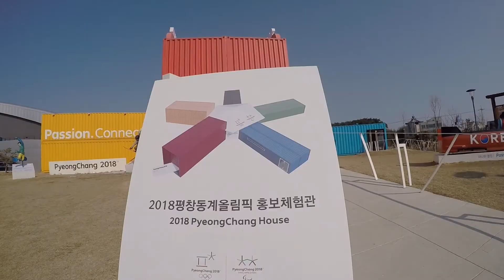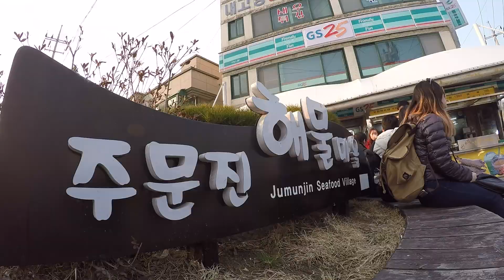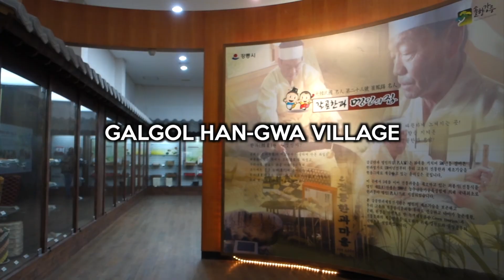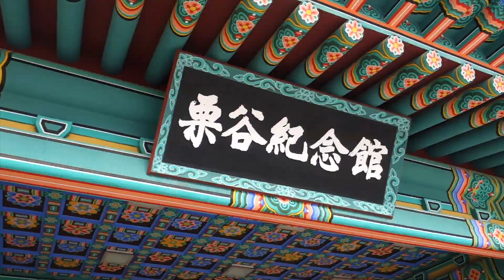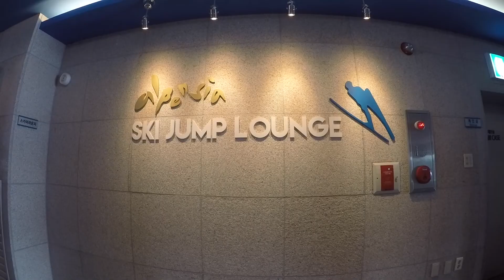14 Places To Visit When In Gangwon Province! \\ Korea \\ JQLeeJQ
14 Places To Visit In Gangwon Province! \\ Korea \\ JQLeeJQ

I had the opportunity to visit Korea two months ago, specifically touring around Gangwon Province (Gangwon-do) where the 2018 PyeongChang Winter Olympics will be held at.

Gangwon-do is an up and coming province to go around when you are in Korea, specifically areas such as Gangneung and PyeongChang are two major hotspots that are absolutely beautiful for travellers.

Here’s are the 14 places that I suggest visiting when in Gangwon-do:

PyeongChang 2018 Olympic House
Jumunjin Beach (Goblin K-Drama Shooting Location)
Jumunjin Fish Market
Samcheok Sol Beach Resort
Galgol Han-gwa Village
Lunch at Seojichogateul (Have a healthy Korean Set Meal)
Gangneung Ice Arena
Bohemian Roasters Factory & Cafe in Gangneung
Ojukheon (Saimdang K-Drama Shooting Location)
Seongyojang (Saimdang K-Drama Shooting Location)
Phoenix Ski Resort
Alpensia Ski Jump Stadium & Lounge
YongPyong Resort’s Dragon Peak (Goblin K-Drama Shooting Location)
Daegwallyeong Sky Ranch
Uiyaji Village: Cheese Making

Hope this helps with planning your Gangwon Trip!

Keep Connected:
Instagram & Twitter: @jqleejq

1. Gold by Cabu & Akacia
2. LovelyFriday Podcast by Cabu

*This video is not paid but this tour was fully provided by KTO.